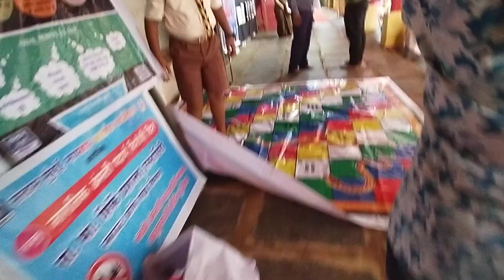छोटा वारकरी बनून durvanka गेली दिंडीला बघा कशी फिरतेय ती😍सगळेच तिच्याकडे बघत होते🤷